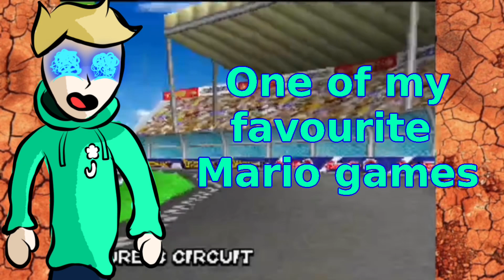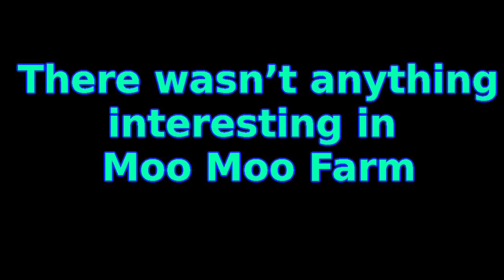Being ABYSMAL at MarioKart DS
I played MarioKart DS…poorly